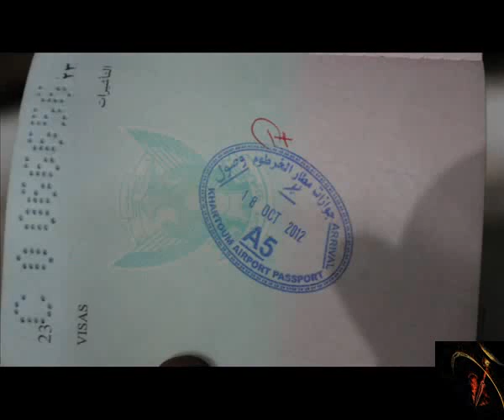وقائع تعذيب صحفية سودانية بمقر جهاز امن السودان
وقائع تعذيب صحفية سودانية بمقر جهاز امن الدولة السودانى
الأستاذة سمية هندوسة تحكي قصتها
هذا حدث تحت حكم الاخوان فى السودان وعمر البشير الاخوانى طبق شريعتهم البعيدة كل البعد عن الشريعة الاسلامية

husseiny abodeaf